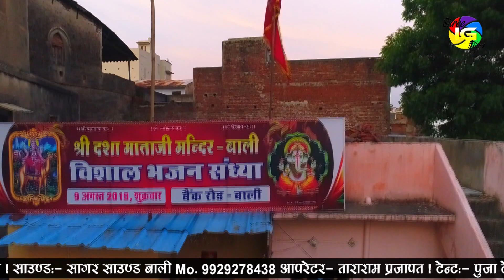भावेश देवासी बिलकुल नये अंदाज में रम जम करती आवे दशा माँ Bhavesh Dewasi Desi Bhajan 2019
❖Bhajan  : || रम जम करती आवे दशा माँ   ||
❖Singer :  Bhavesh Dewasi
❖Director : Amraram Choudhary
❖Music Label :  Shree IG Films
❖Category :     Devotional
❖Sub Category : Rajasthani Sangit
❖Camera    : Shree Ig Studio Group
❖Editor  :   Vikram Choudhary

Connect with ShreeIGFilms
 Follow us On

अगर आपको विडियो पसंद आये तो
  *Like_* करे     Comment करे ♒
Or अच्छा लगे तो     *Share*  करना न भूले
और हा *Subscribe_ * करना बिल्कुल  भी नही  भूले।